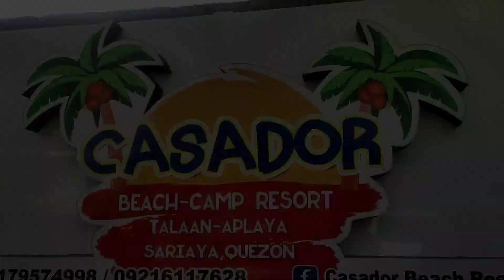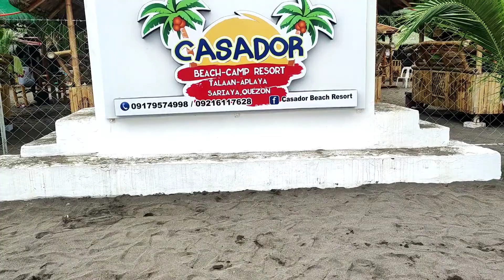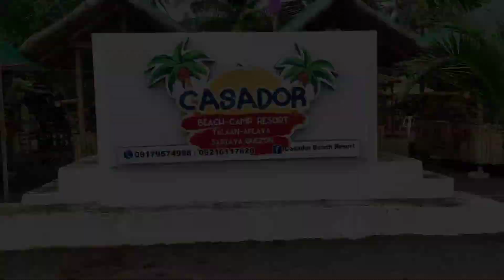Antipolo Church Outing ✨